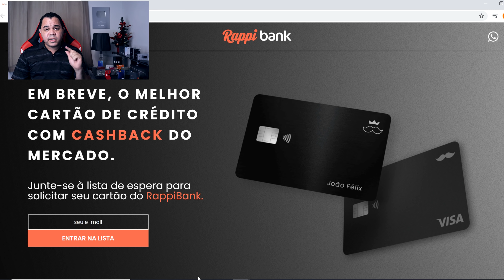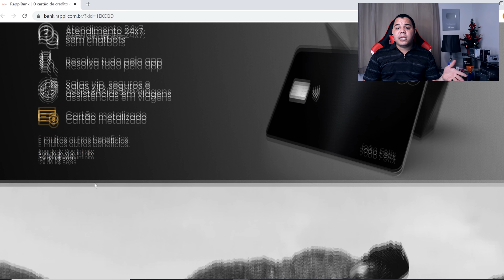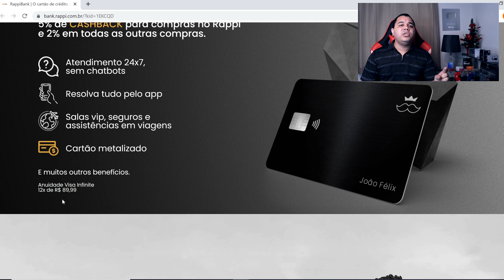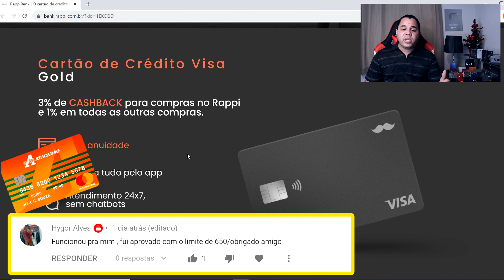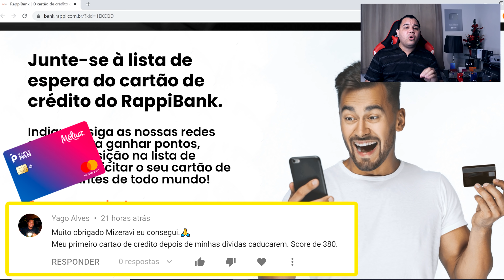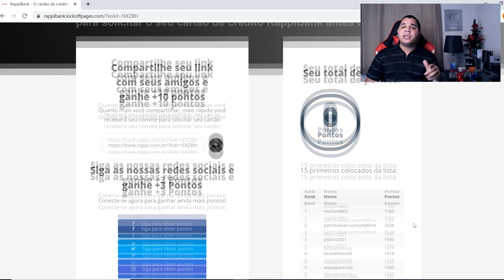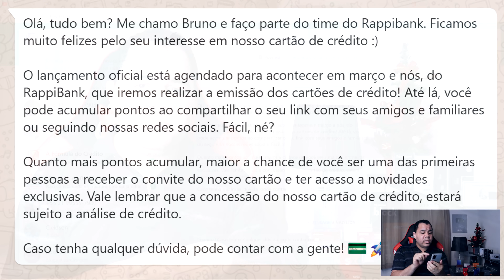NOVOS CARTÕES RAPPI BANK VISA INFINITE METALIZADO E VISA GOLD MAIOR CASHBACK DO MERCADO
Acabe de VEZ com seus Problemas com SCORE!!! Chega de se LIMITAR, DESBLOQUEIA MEU FILHO (a) Vem pra APROVAÇÃO

Facilite Sua APROVAÇÃO no SX mais ainda e ABRA SUA CONTA NO SANTANDER